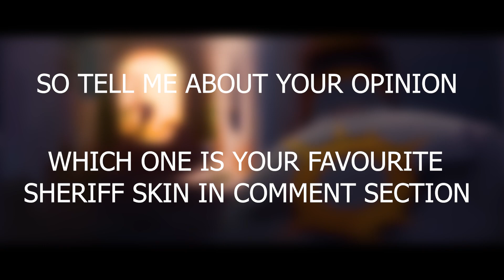Singularity Sheriff VS Reaver Sheriff Comparison || Which One Is The Best Sheriff Skin In Valorant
I Hope You Will Get Your Dream Skin soon.

Singularity Sheriff VS Reaver Sheriff Comparison || Which One Is The Best Sheriff Skin In Valorant || ZORZE

Thank you soo much for your love and support in my journey.
I Hope you guys enjoy this valorant video.